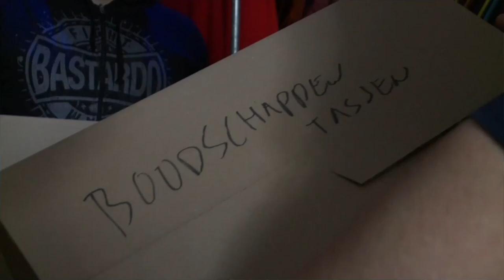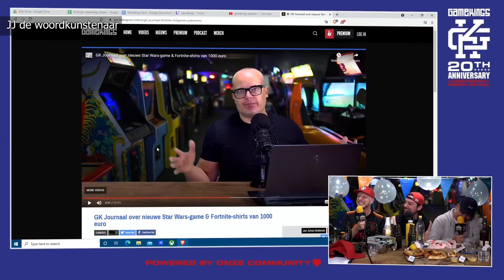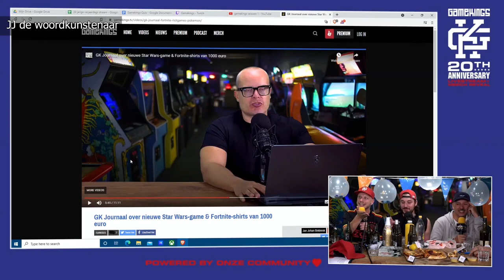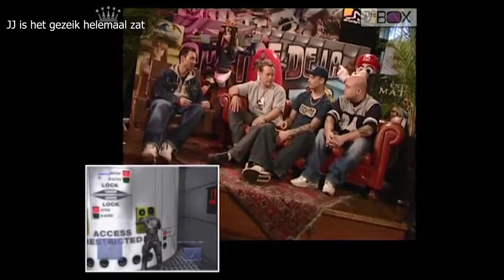Gamekings in 2022: Een terugblik op een zeer uitdagend jaar (part 1)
2022 ligt inmiddels al een kleine week achter ons. Voor Gamekings was het een veelbewogen jaar waarin we onder andere van kantoor wisselden, twee nieuwe presentatoren verwelkomden en te maken hadden met een uitermate druk laatste deel van het jaar. Hoe hebben wij 2022 in productioneel opzicht ervaren? Waarom zijn we verhuisd en welke mogelijkheden bood ons de nieuwe studio? Waarom versterkten de twee nieuwe presentatoren ons team en hoe ging die selectie in zijn werk? Met welke productionele uitdagingen werden we in 2022 geconfronteerd en hoe komen nieuwe stukken content bij ons tot stand? In twee afleveringen geven Huey, Jelle en JJ jou een blik in de keuken van Gamekings. Plus ze kijken alvast een klein beetje vooruit naar 2023.

Gamekings: Voor welke uitdagingen stonden wij in 2022?
Ook in 2022 maakten bij vele honderden uren aan content voor de Community. Al deze content hebben jullie het afgelopen jaar kunnen zien op de website en ons Twitch- en social media kanaal. Maar hoe maken we alles? Hoe bedenken we nieuwe content en hoe bepalen we of iets wel of niet werkt en geschikt is voor ons platform? In deze twee video's nemen we jullie mee in ons denk- en productieproces van het creëren van game-gerelateerde content. We vertellen hoe bepaalde ideeën tot stand zijn gekomen, hoe sommige ideeën leiden tot verhitte discussies binnen het team en hoe we bepaalde uitdagingen het afgelopen jaar hebben getackeld.

Een nieuwe studio, nieuwe gear, nieuwe presentatoren en nieuwe content
Nog één keer kijken we terug op 2022 een pittig jaar waarin we veel mooie dingen hebben gemaakt. Vanaf nu is het tijd om bezig te zijn met 2023. Een jaar met nieuwe uitdagingen en eindelijk de mogelijkheid om onbezorgd op trip te gaan. In dit deel kijken we vooral terug op de verhuizing van ons kantoor, de nieuwe studio en de komst van twee nieuwe presentatoren. Dit is Gamekings in 2022, part 1.